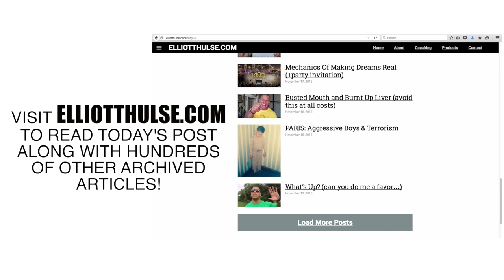Goals Over Girls